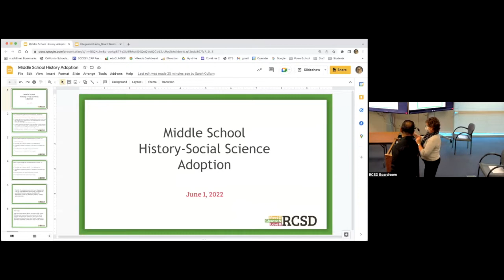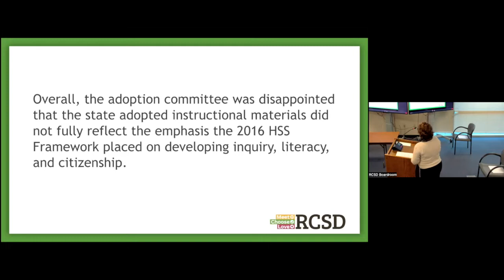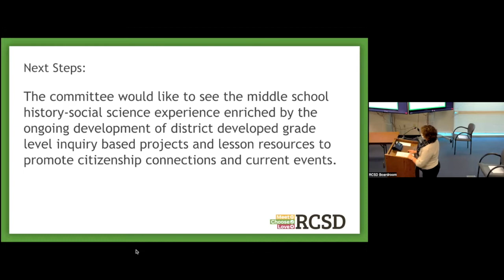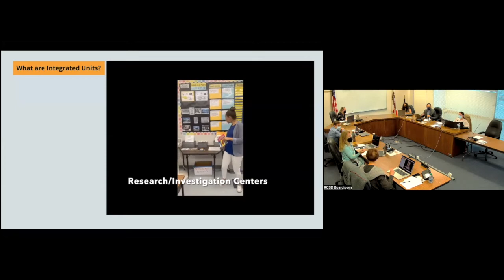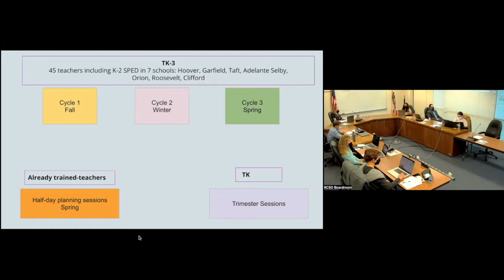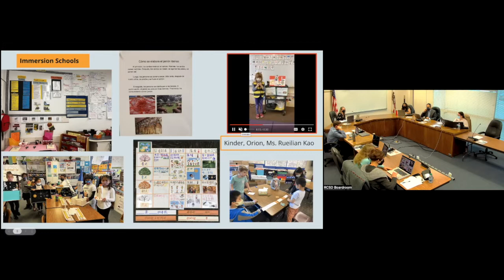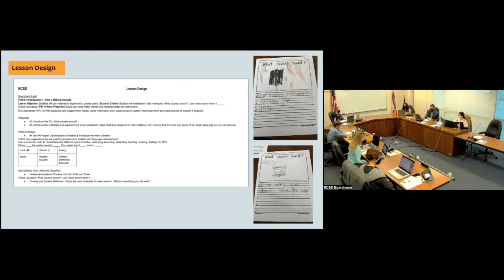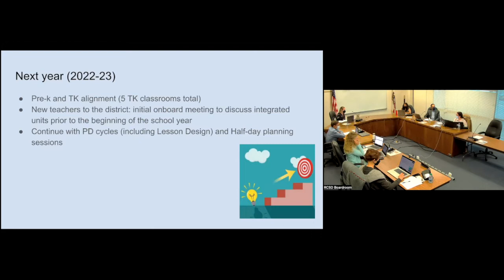June 1, 2022 -- Board of Trustees Public Meeting